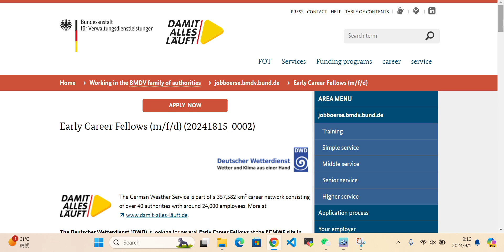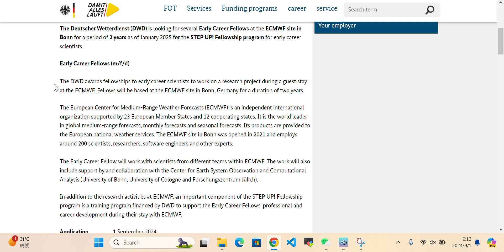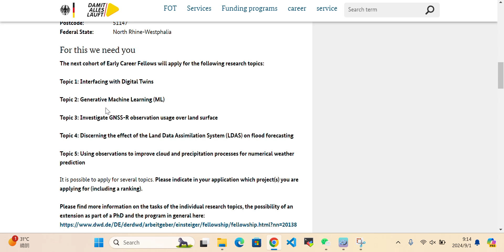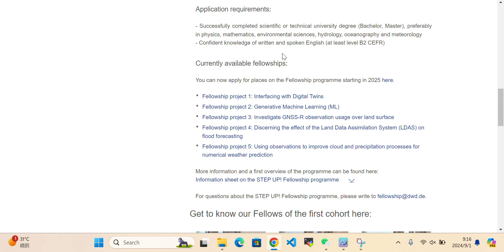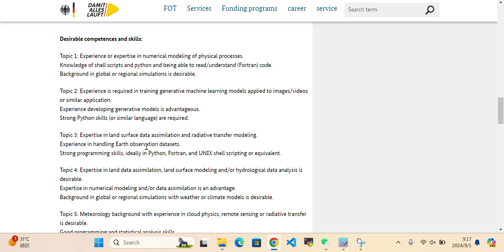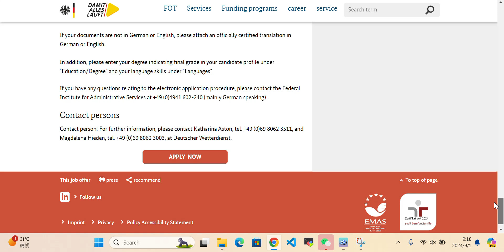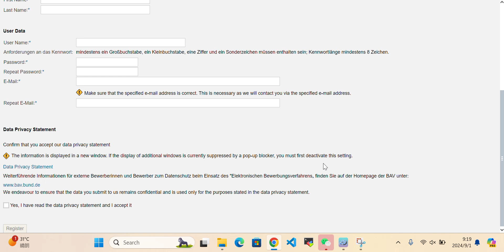Fellowship programme for early career scientists | ECMWF site in Bonn | Apply Now | Study in Germany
Discover the keys to affordable education! 🎓

Are you an early career scientist looking for an opportunity to advance your research in a dynamic international environment? The STEP UP! Fellowship programme at ECMWF's Bonn site offers a unique chance to enhance your scientific skills while contributing to important climate and weather research. This fully funded fellowship provides a supportive environment for you to thrive and make a global impact.

Why Apply?

Work at the prestigious ECMWF site in Bonn, Germany.
Access cutting-edge research facilities and collaborate with top scientists.
Enhance your career prospects with a fellowship that’s recognized globally.
Eligibility:

Early career scientists with a strong background in meteorology, climate science, or related fields.
Passionate about contributing to critical research on climate and weather forecasting.
How to Apply:

Visit the official ECMWF STEP UP! Fellowship page for detailed application instructions and requirements.
Don’t miss this opportunity to take your career to the next level in a world-class research setting.

We guide you through scholarship applications with expert tips, success stories, and more. Your dream education is within reach. Join us now!

🔹 Scholarship Insights
🔹 Application Strategies
🔹 Success Stories
🔹 Educational Opportunities